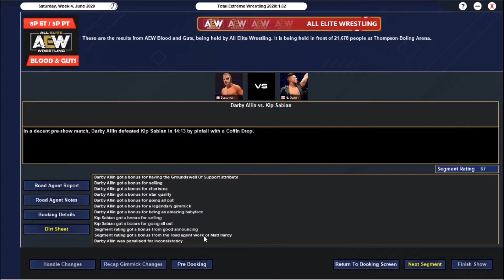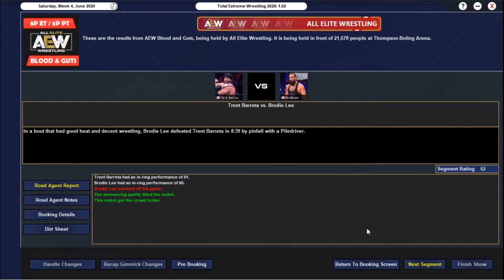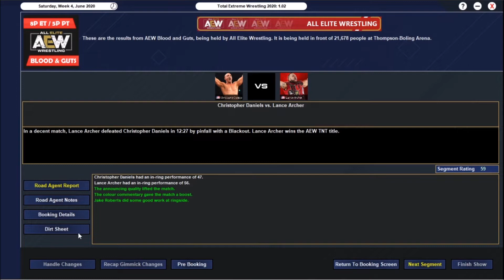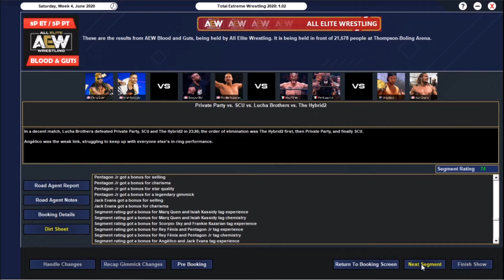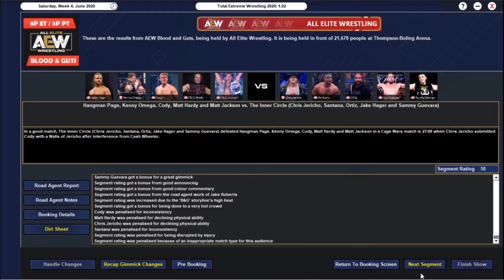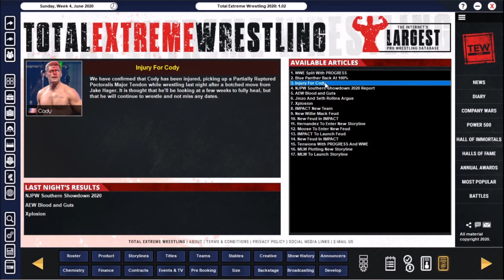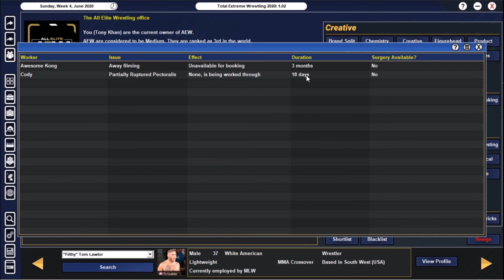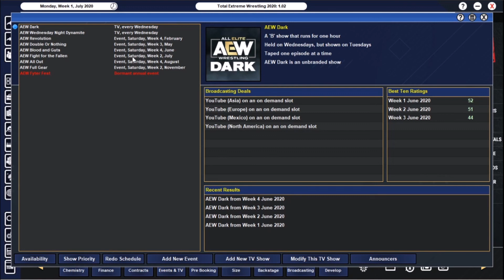TEW2020 - AEW Blood and Guts - AEW EP05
The big 5 vs 5 match is here, the Elite versus the Inner Circle!

Also a schedule mistake!

.Personal Plugs.